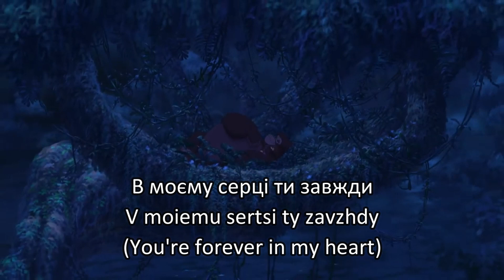Tarzan - You'll Be in My Heart (Ukrainian) Subs & Trans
Kala: Тетяна Піроженко/Tetiana Pirozhenko (Singing)
Solist: Володимир Трач/Volodymyr Trach